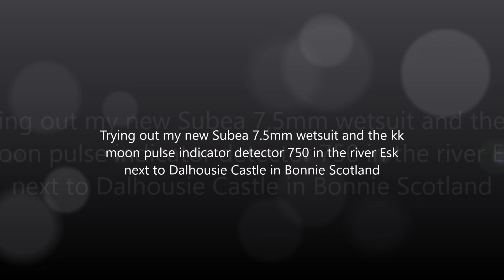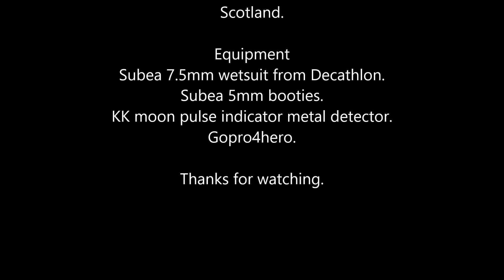Scottish Metal Detecting UTR/Snorkelling1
Day out trying out some new gear in the river Esk near Dalhousie castle 🏴󠁧󠁢󠁳󠁣󠁴󠁿

Will sort Gopro for next time as it wasn't set up great 😩

Using KKmoon underwater pulse indicator metal detector 750.

Subea 7.5mm wetsuit...
That suit keeps me warm in baltic Scottish rivers 👍

Mask with go pro attachment...

Found acouple of bits of scrap and an old telephone hand set 😂

●Come join me at Scottish Metal Detecting UTR on Facebook blog 👍

Happy hunting 🤙

Cheers Ian🏴󠁧󠁢󠁳󠁣󠁴󠁿